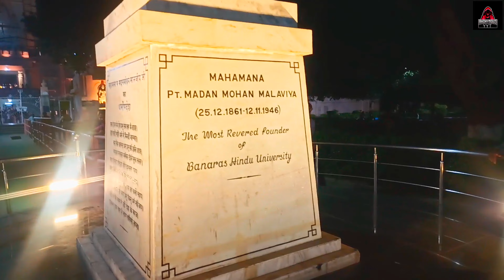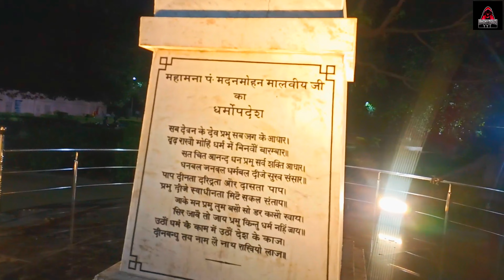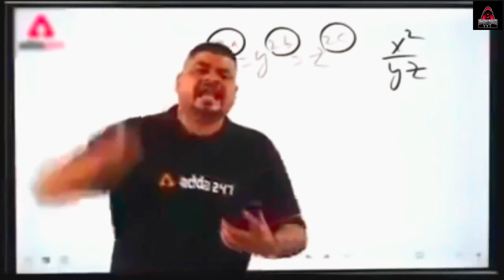Exploring BHU VT ( Vishwanath Temple) Banaras। Mahadev#trending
Hello Guys main Aapka dost Vishal

Is vlog me humne BHU VT means Banaras hindu University me bane Vishwanath Temple ko explore kiya h

Thankyou 😍❣️❣️🥰
  mahadev
first vlog
vlog
my first vlog hindi
vlogs
desi vlog
aditya vlog
viral vlogs
vlogger
kpop
bablu banna
fataski new video
goan youtuber
travel vlog
blogs
manoj day
first
new vlog
julius murmu vlogs
viral video
where live
my first vlog 3rd lahar❤️
my first vlog teesri lahar
irshu k vlog
my first vlog viral karne ka tarika
taushif jaman
my first vlog 2022 viral
the pr vlog
22
20
vlog video
मेरापहलाव्लॉग2022
मेरापहलाव्लॉग
new today vlog
my first blog viral trick
माई फर्स्ट व्लॉग तीसरी लहर
my first blog viral
my way vlog
my first vlog 📸 || my way vlog
my first vlog success biography 47k
trending
my self
my first vlog viral kese hua
my first vlog tisari lahar
sourav joshi
the mujahid vlogs
vlogging in japan
mext scholarship 2023
pakistan
mujahid naqvi
mujahid vlogs
life in japan vlog
pakistani students in japan
japan vlogs
my first vlog in japan
vlog video viral trick#3
how to viral vloging video
takashi in japan
takashi from japan
sakura
japan
hammad hafeez official
new
beginner
nadir ali
irfan junejo
indian vlogger
family vlogs
i'm student
gora vlogger
daily vlogger
hindi vlogs
live in peshwar
viral trick my first vlog
first vlog virl please
santhali vlogger
santhali vlogs
piano vlogs
pjtl piano vlogs
julius murmu keyboard vlogs
my first vlog julius murmu
my first vlog murmu
my first vlog ghasipur
my first vlog dumka
julius murmu my first vlog
my first vlog julius
my first vlog julius murmu vlog
first vlog virl kasa kre
my first vlog ♥️
my first vlog video editing 2022
my first vlog video editing kinemaster
my first vlog video editing
rajesh vlog
new vlog video
hatf vlogs
my first vloge
first vlogs
my first video editing
riya rajesh vlogs 57
my first vlog 3th lahar
vloging
trending vlogs
how to viral vlog
my 3rdvlogs
devbhoomi || fauji lalit mohan
my first vlog|| my first
videoon youtube|| bloggers lala..
my first vlog viral ! first vlog viral
today@pahadi wala vlogs
my first vlog todaymy first
vlog(oh-bhaity)youtube channel
my first vlog - how to do the 3rd
lahar trick and get viral
pahadi wala vlogs
my first vlog todaymy first vlog(oh-bhaity)youtube channel
video vira
my first vlog edit kaise karen
after monetization my first vlog
first vog viral kaise kare
surprise for family
my first vlog video viral kaise
fast vlog
raju lodhi
my first vlog viral karne ka sahi tarika

Vlogger